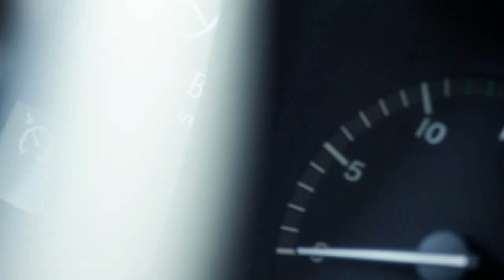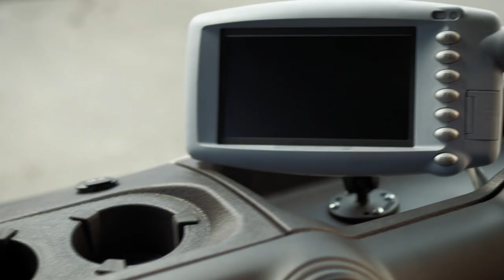Mercedes-Benz Atego, Econic, Antos | Trailer 2014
Mercedes-Benz im Verteilerverkehr - Drei Baureihen, ein Ziel: Mercedes-Benz liefert perfekte Lösungen für sämtliche Aufgaben des Verteilerverkehrs.